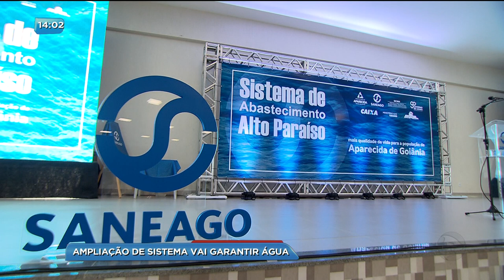BG - Ampliação de sistema vai garantir água - 06-04-2018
O problema da falta de água em Aparecida deve ser resolvido. Este é o objetivo  da ampliação do sistema de abastecimento de água alto paraíso. A primeira etapa da obras foi inaugurada hoje.